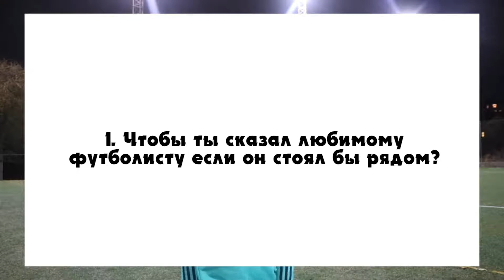5 вопросов игроку - Пак Эдуард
5 вопросов игроку - Пак Эдуард

Almaty International football academy @aifa.kz